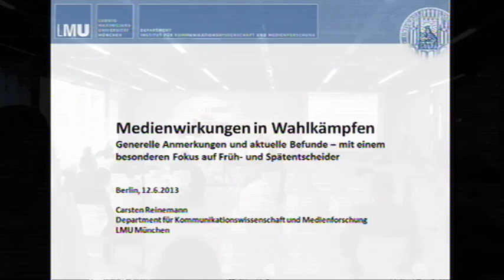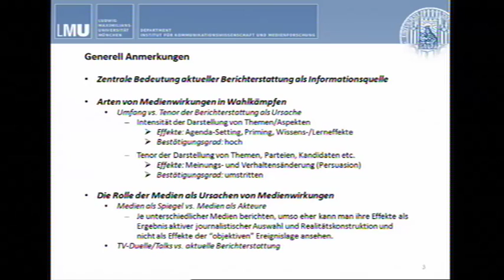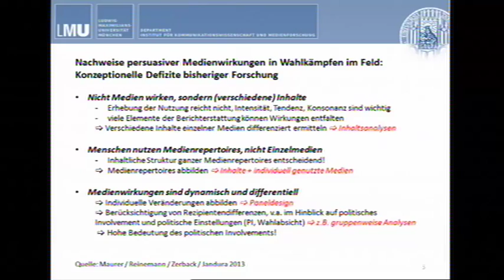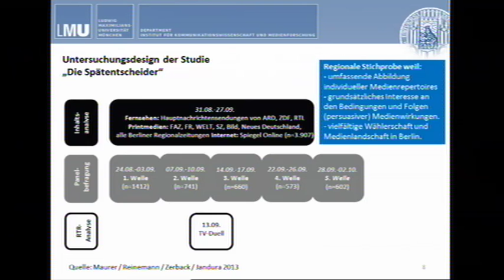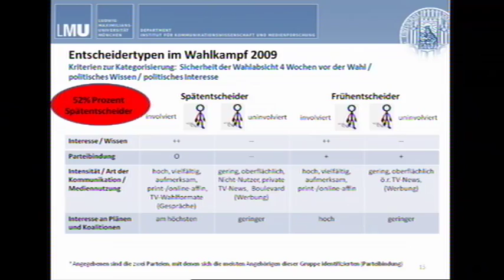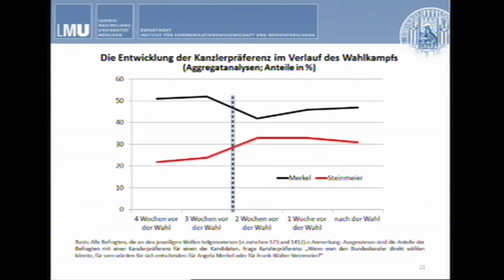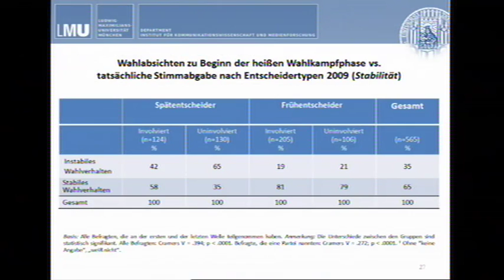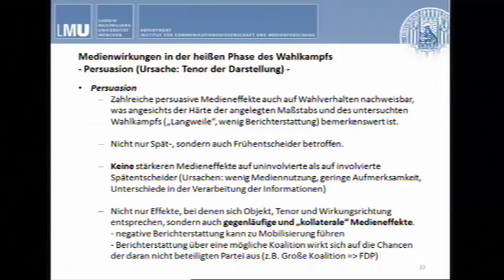Prof. Dr. Carsten Reinemann: Medien im Wahlkampf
Die Wahlkampfstrategien der Parteien: Medien im Wahlkampf - Die Wirkung von Duellen, Hearings, Talks und mehr - aktuelle Studienergebnisse

Hat die Berichterstattung in den Medien Einfluss auf Wahlentscheidungen? Verändern TV-Duelle die Meinung der Wählerinnen und Wähler? Dies sind Leitfragen der Studie "Die Spätentscheider - Medieneinflüsse auf kurzfristige Wahlentscheidungen". Der Kommunikationswissenschaftler Carsten Reinemann stellt die wichtigsten Ergebnisse der Studie vor.

Vortrag und Gespräch mit Prof. Dr. Carsten Reinemann, LMU München
Moderation: Prof. Dr. Thorsten Faas, Universität Mainz

Im Rahmen der Konferenz "Das Hochamt der Demokratie: Wahlkampfstrategien 2013" vom 11./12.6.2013 in der Heinrich-Böll-Stiftung in Berlin.